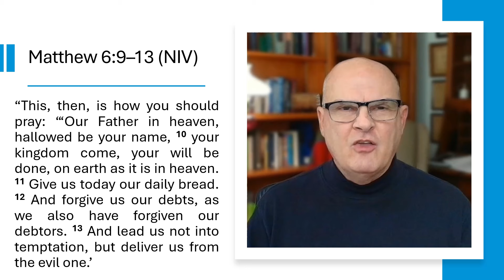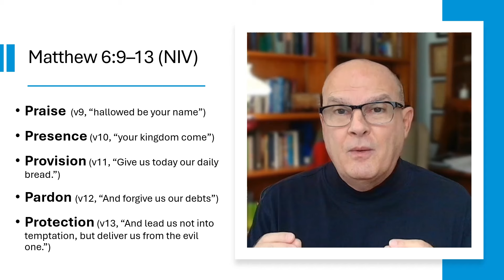09/09/24 Learning To Pray Like Jesus (6A) Use the Lord's Prayer as Your Guide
The Lord's Prayer in Matthew 6 is the perfect guide to help you pray effectively. By using the Lord's Prayer as a template for prayer your prayer life is going to blossom and become extremely productive. Follow along in today's video and learn how to use the Lord's Prayer to guide you for effective and fruitful praying!